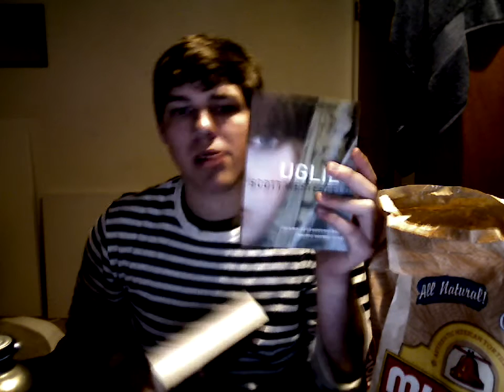Product Placement is Lame!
Yeah alright so maybe I just advertise my way through this video... but that's alright right?  I'm not getting paid.  I'm just letting you know what I love in life!